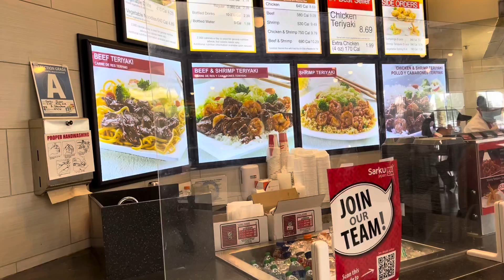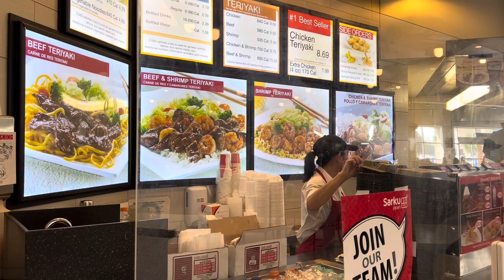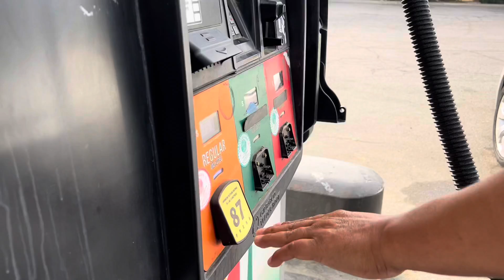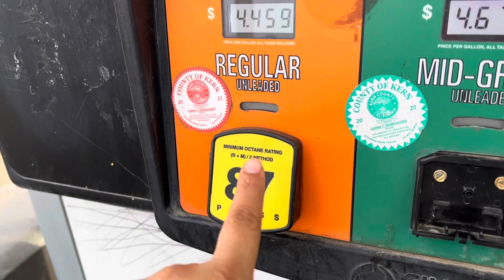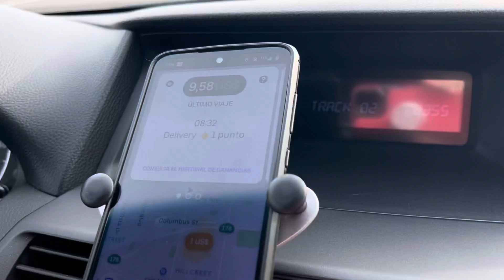El trabajo de mi esposo para mí es como un pasatiempo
Cuando salgo con mi esposo a su trabajo para mí es como un pasatiempo porque lo disfruto